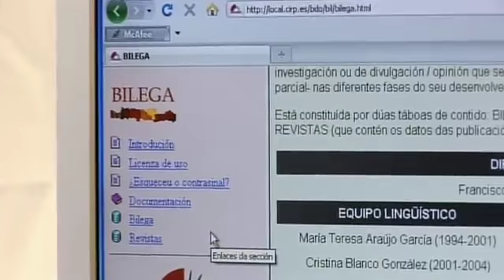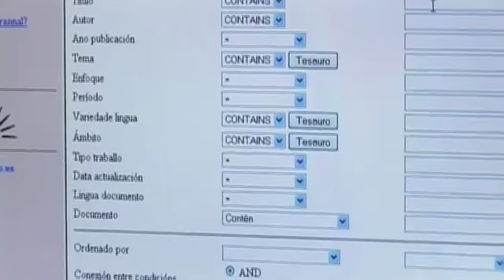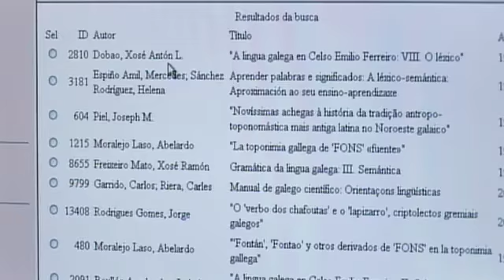Capítulo 294 de Ben Falado: BILEGA, Biblioteca Informatizada da Lingua Galega